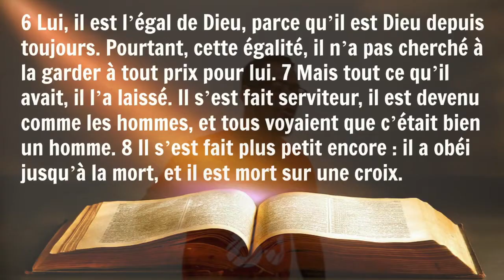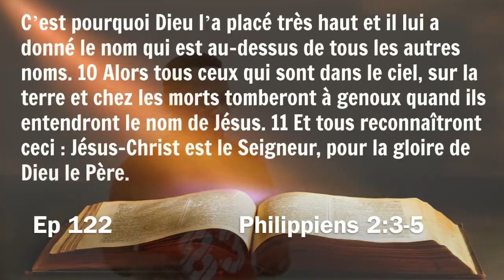LIS TA BIBLE | Ep 123 | Philippiens 2:6-11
Tous les matins, j'envoie des versets à lire + une petite étude biblique. YEAH! Tu veux que je te rajoute sur ma liste d'envoi? Ecris-moi sur whatsapp au 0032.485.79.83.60

Tito

Mon matos*:
Nikon COOLPIX B500
Enregistreur portable Zoom

*Ces liens sont des liens partenaires Amazon, ce qui signifie que pour chaque achat fait par ces liens, je reçois un petit pourcentage.